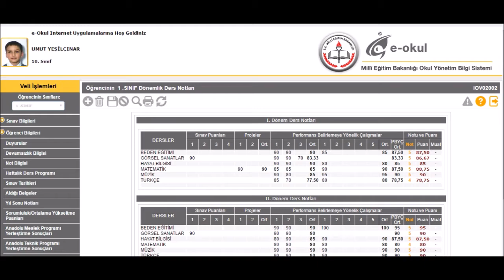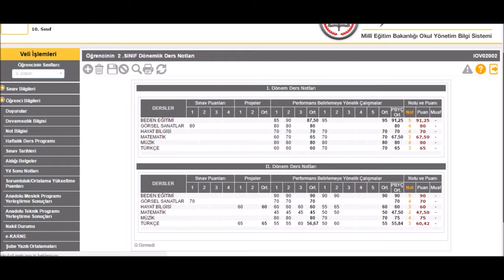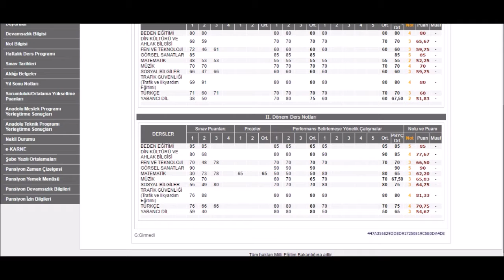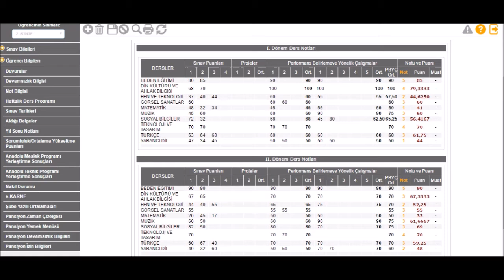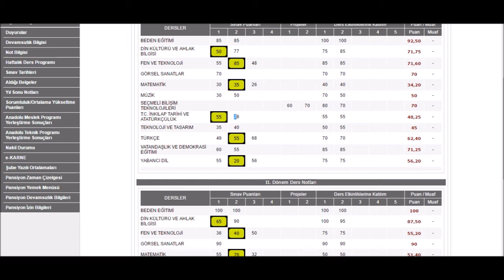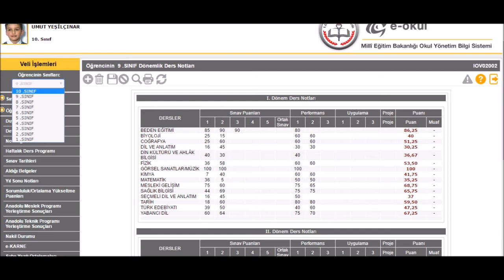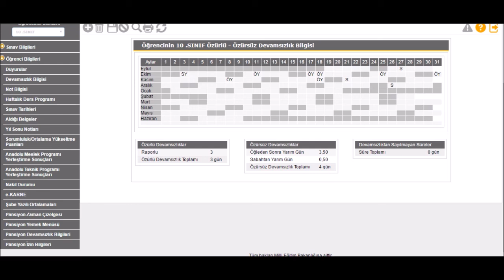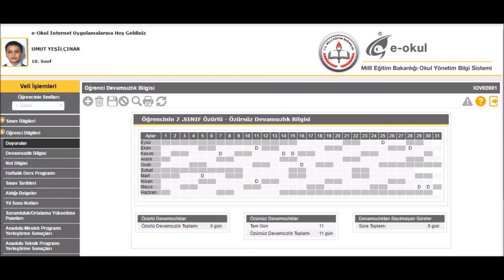E-OKUL NOTLARIM ! - ''05-06-07'' Nedir Lan ?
MORPHEUS Aİlesi !